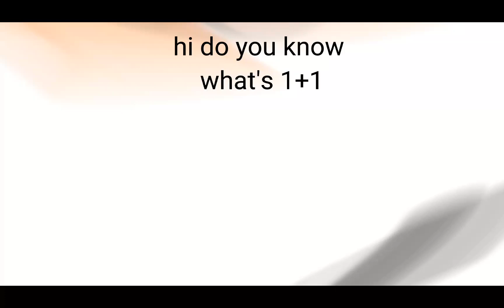what's 1+1 me e (I made it up hehe😅)